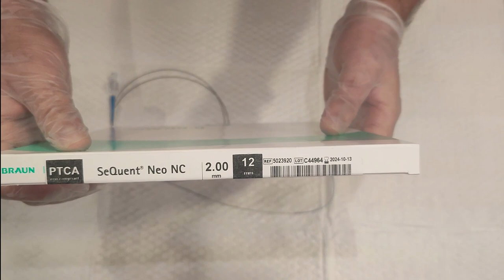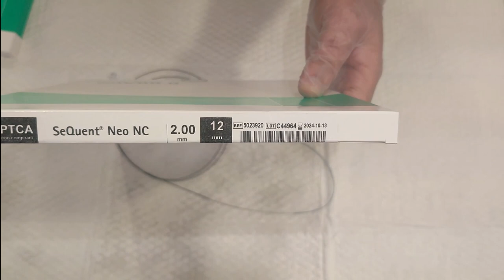What is a Coronary Balloon? What you should know?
This informative video describes what is coronary balloon, how to use it and what preventive measures need to taken while handling this balloon catheter. This is a very simple guide for all the end users to handle this balloon catheter in a safe way to achieve the goals of an interventional procedure.